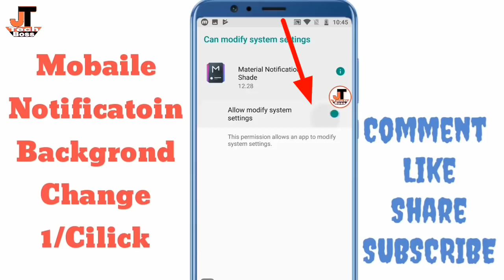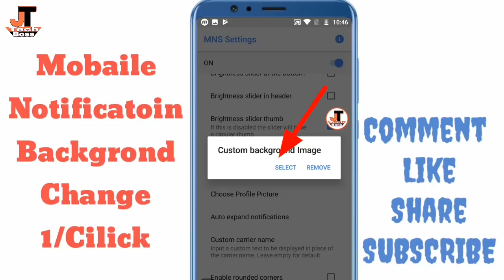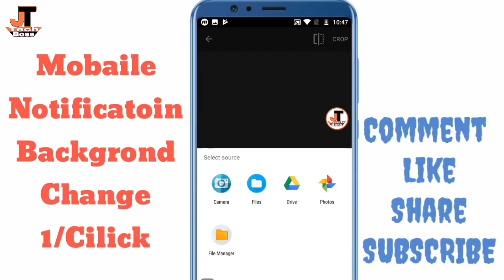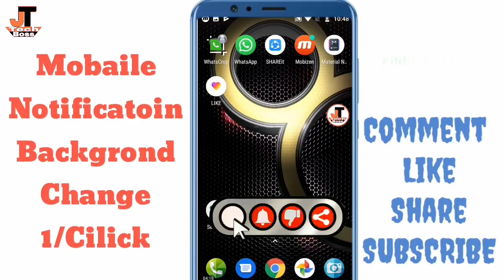how to add photo notification bar ! notification bar me apni photo keise lagaye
Hello dosto keise hai aap to aaj hum is video me aap sabko bataunga how to add photo notification bar apne notification bar me apni photos keise lagaye full information to chalye suru karte hai